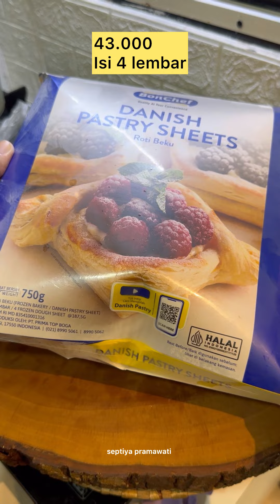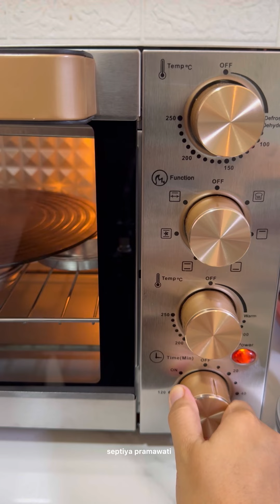BIKIN CROMBOLONI YANG LAGI VIRAL..!!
Akhirnya ikutan yg lagi viral, cromboloni luarnya krispi isian lumer
Langsung aja kuyy keresepnya

ISIAN LUMER CROMBOLONI :
- 2 Sachet Chocolatos Drink Coklat/ Matcha
- Larutkan dengan 3 sdm Air hangat

CROMBOLONI :
- 1 bks Danish Pastry
- Diamkan selama 1 jam

OLESAN :
- 1 Butir telur
- 3 sdm Susu cair

TOPPING :
- Kacang sangrai
- Almond sangrai

*Panggan di suhu 200.C selama 40 menit